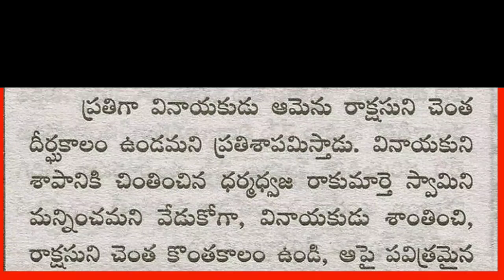వినాయకుడి పూజలో తులసి ఎందుకు నిషిద్ధము | Facts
వినాయకుడి పూజలో తులసి ఎందుకు నిషిద్ధము | Facts | ‎@srkquiz